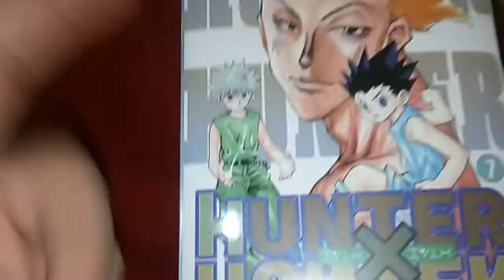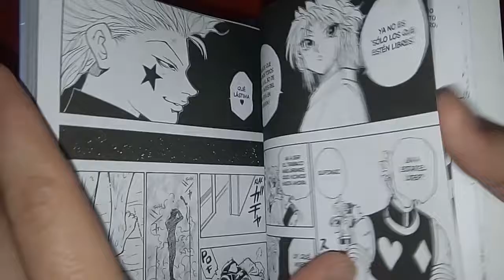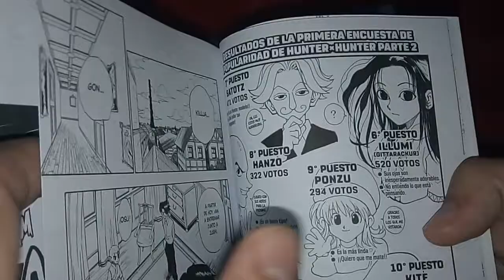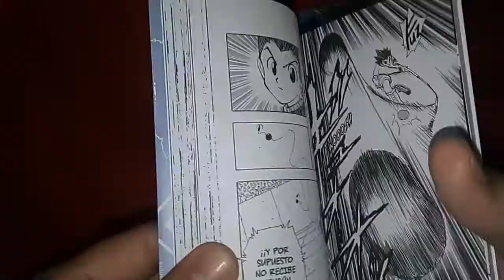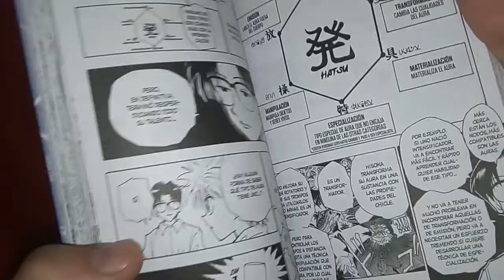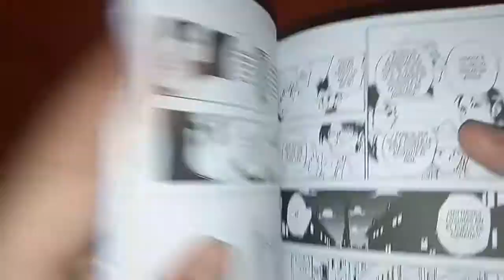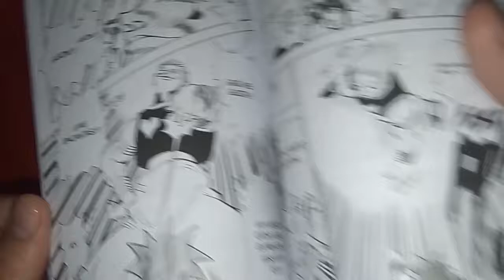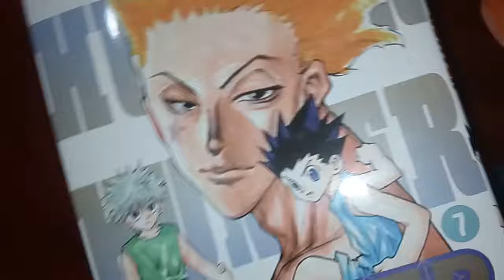[RDC - Manga] Hunter X Hunter #7 - Gon Vs Hisoka: Final del Coliseo Del Cielo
Derechito al vicio!! Seguimos leyendo el septimo tomo de Hunter X Hunter, manga publicado en Argentina por la Editorial Ivrea Argentina.

Hisoka no puegde contegnerse y se va derechito al vicio peleando contra el aun inmaduro Gon, en un enfrentamiento epico donde pondra a prueba todo lo que aprendio del Nen. Pero antes Killua y Gon lucharan contra los tres reyes magos del piso 200. Este epico y necesario arco termina dejandonos las pautas para la proxima saga...